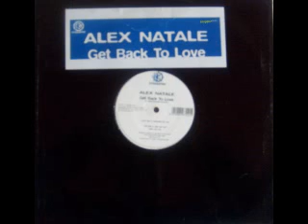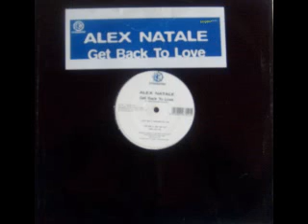Alex Natale - Get back to love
Alex Natale - Get back to love _ 1998.